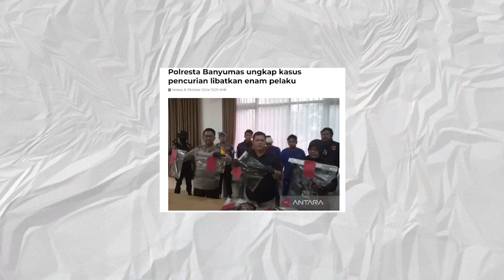UPACARA PEMBERIAN PENGHARGAAN POLRESTA BANYUMAS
Pemberian Penghargaan kepada Anggota Berprestasi dan Masyarakat yang Membantu Tugas Kepolisian Polresta Banyumas.

🇮🇩Kerja Ikhlas
🇮🇩Kerja Cerdas
🇮🇩Kerja Tuntas